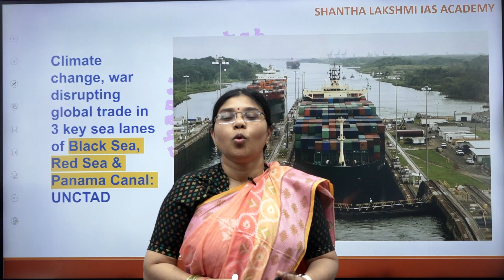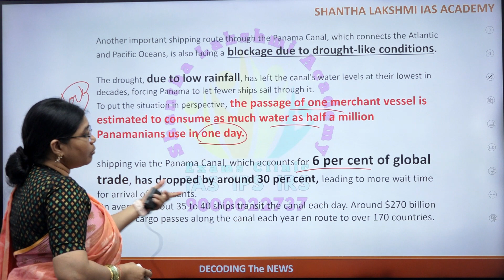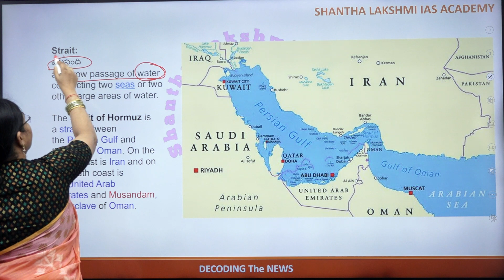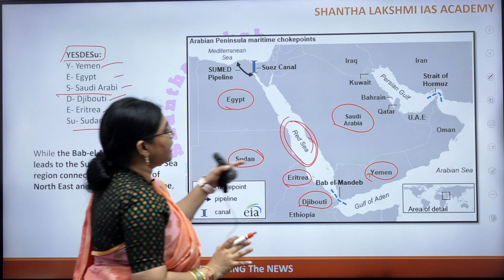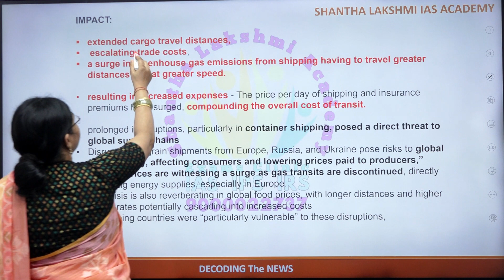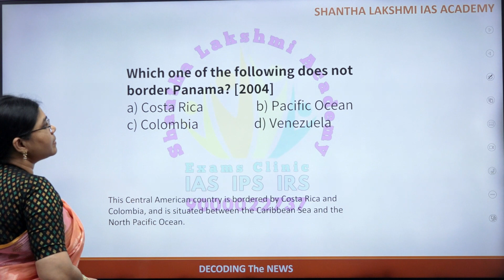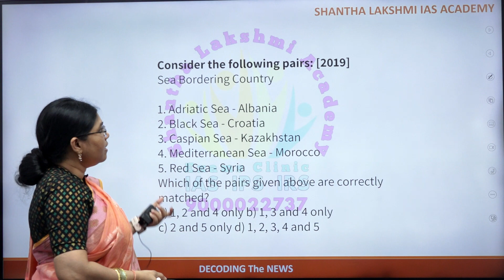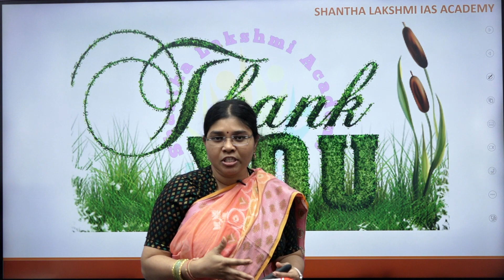పనామా కెనాల్ & రెడ్ సీ